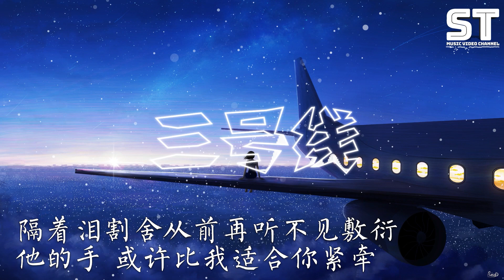刘大壮 - 三号线（吉他版）「乘坐地铁三号线往返的两点一线」【動態歌詞Lyrics】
喜歡的大大們請分享訂閱按贊哦，超級需要你們的支持 !!

👇歌词👇
词：吴剑中
曲：彭扬
吉他：刘大壮
乘坐地铁三号线
往返的两点一线
隔着泪割舍从前再听不见敷衍
呵 口气 勾圈
玻璃窗上映你的侧脸
结局失散 同谁出演
我像过客般擦肩
用 煽情 字眼
手写午夜里孤单怀缅
我竟忽然 习惯失眠
不知疲倦
乘坐地铁三号线
往返的两点一线
他的手 或许比我适合你紧牵
我待在车厢末尾给成全
离开地铁三号线
我换乘不同地点
无非是今天比起昨天绕多几圈
却不及你 没说再见
就从我心底 走更远
呵 口气 勾圈
我像过客般擦肩
用 煽情 字眼
手写午夜里 孤单怀缅
不知疲倦
乘坐地铁三号线
往返的两点一线
离开地铁三号线
我换乘不同地点
乘坐地铁三号线
往返的两点一线
离开地铁三号线
我换乘不同地点
音频编辑：任天宇
视觉：傲七爷
宣发：李永江/小阮/游文雅
统筹：徐阳/李文景/尹文/一淼/乔安/兴萍
制作人：李永江
监制：刘家泽/李永江/游文雅
发行：冯昌榆
制作公司：匠心音乐
OP：四维音乐
出品：「匠心娱乐」x「造音行动」

※輔助圖像都來源於網絡，版權歸於原作者所有。如需添加版權信息，請與我們聯絡。